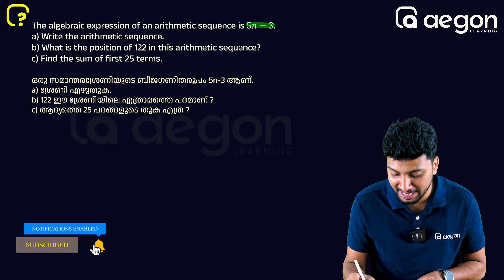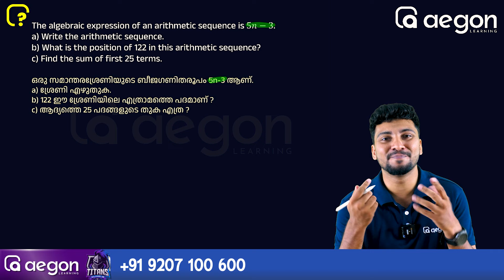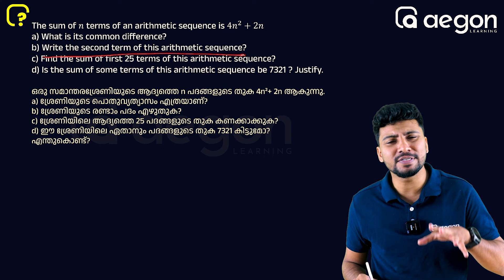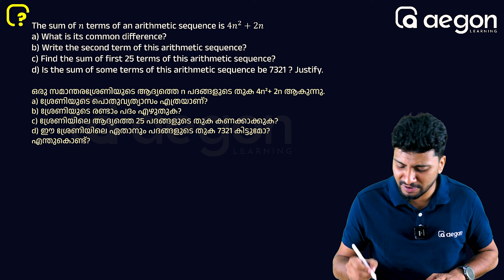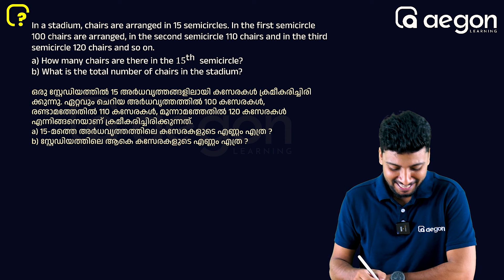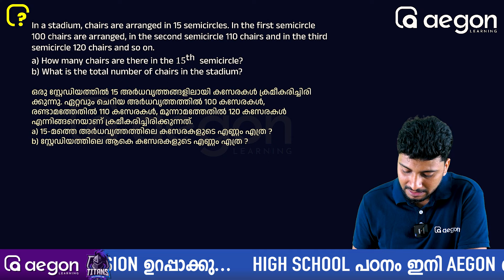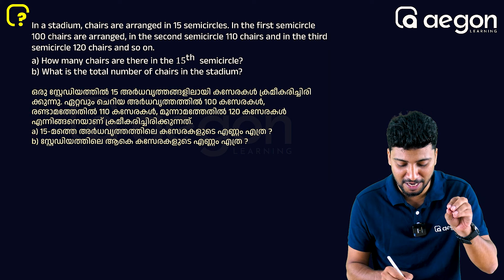5 A+ Questions FOR ONAM EXAM| SSLC | AEGON LEARNING